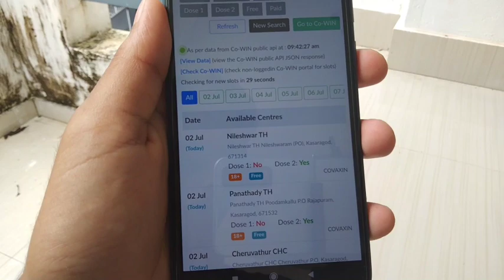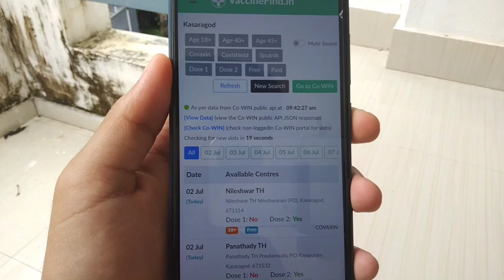How to find co-vaccine slot Malayalam | co-vaccine finder | get vaccinated | go corona | shazu tech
Hello chunkzz😍

For paid promotions : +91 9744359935🙂

SHAZU TECH VLOGS (@shazu_bcr) • Instagram photos and videos